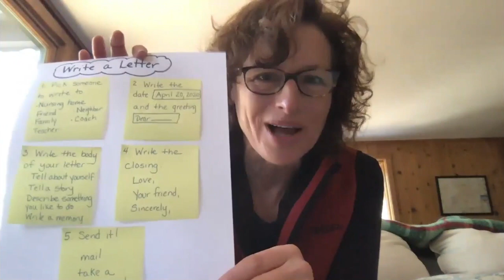Grades 2- 5 Writing Camp: Session 27 - Letter Writing for Students Sending Love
Writers learn about how their letters can help people who work and live in nursing homes.